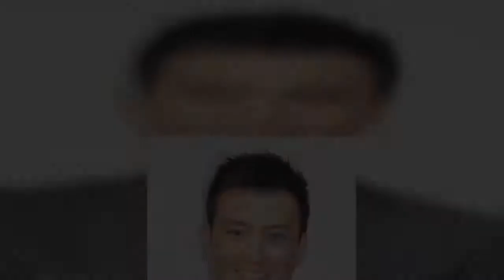石原プロモーションの俳優徳重聡（42）が来年1月17日に、向井理（38）波瑠（29）らが所属するホリ・エージェンシーに移籍することが27日、分かった。徳重は0… - 日刊スポーツ新聞社のニュースサイト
石原プロモーションの俳優徳重聡（42）が来年1月17日に、向井理（38）波瑠（29）らが所属するホリ・エージェンシーに移籍することが27日、分かった。徳重は0… - 日刊スポーツ新聞社のニュースサイト、ニッカンスポーツ・コム（nikkansports.com）。
石原プロモーションの俳優徳重聡（42）が来年1月17日に、向井理（38）波瑠（29）らが所属するホリ・エージェンシーに移籍することが27日、分かった徳重は0…日刊スポーツ新聞社のニュースサイト、ニッカンスポーツ・コム（nikkansports, com）